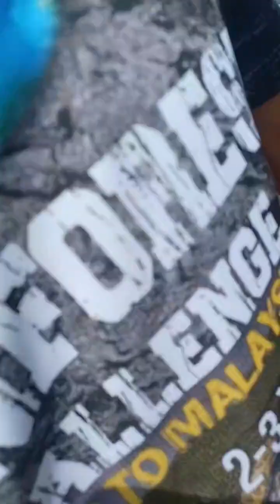American Jeep Kota Padang, Sumatera Barat, Indonesia